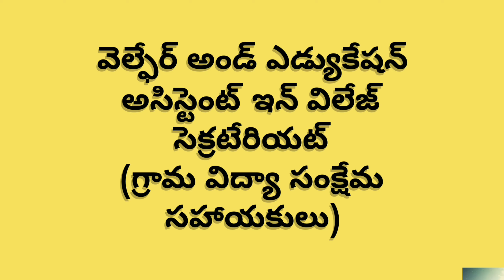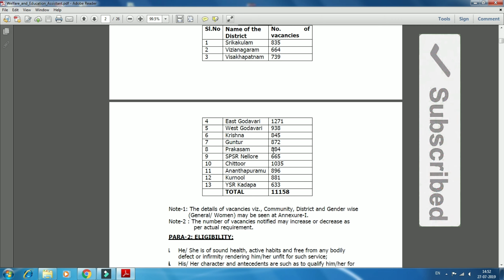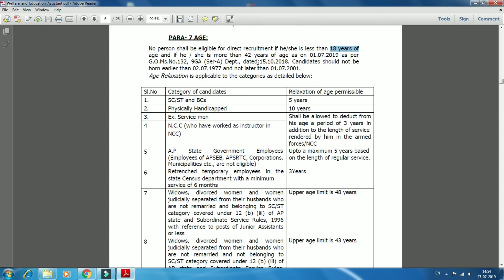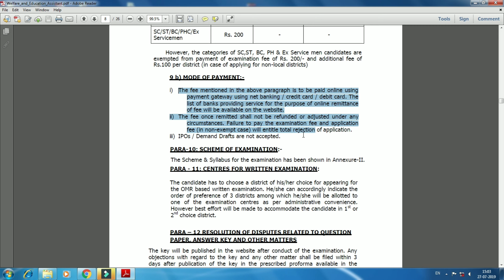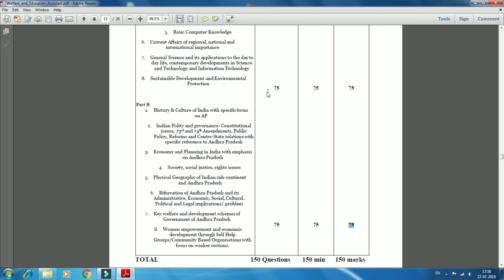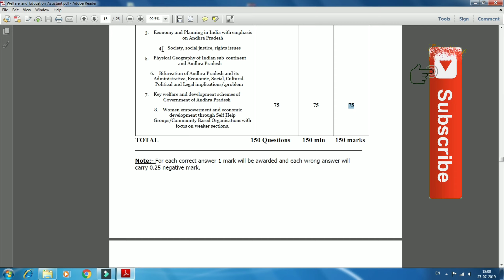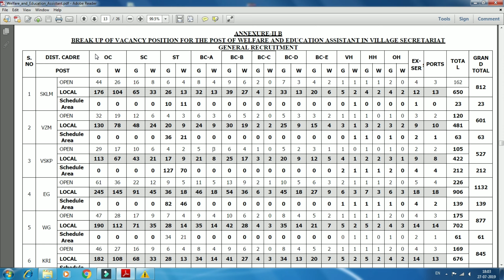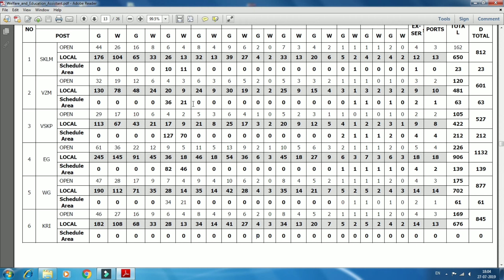గ్రామ సచివాలయ వెల్ఫేర్ ఆండ్ ఎడ్యుకేషన్ అసిస్టెంట్ II WELFARE AND EDUCATION ASSISTANT SECRETARIAT II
WELFARE AND EDUCATION ASSISTANT IN VILLAGE SECRETARIAT
(GENERAL RECRUITMENT) 2019
గ్రామ సచివాలయ వెల్ఫేర్ ఆండ్ ఎడ్యుకేషన్ అసిస్టెంట్ ఇన్ విలేజ్ సెక్రటేరియట్ ఉద్యోగాలు 11,158 పోస్టులు. సచివాలయ ఉద్యోగాల నోటిఫికేషన్ విడుదల.  ఆన్లైన్ అప్లికేషన్స్ తేదీలు 27-07-19 నుండి10-08-19 వరకు. జీతం స్కేల్  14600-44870.

Applications are invited online for recruitment to the post of Welfare and Education Assistant  (11,158 posts) from eligible candidates within the age group of 18 to 42 years as on 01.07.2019. The Welfare and Education Assistant post carries the pay scale of Rs.14,600-44,870 in RPS 2015.